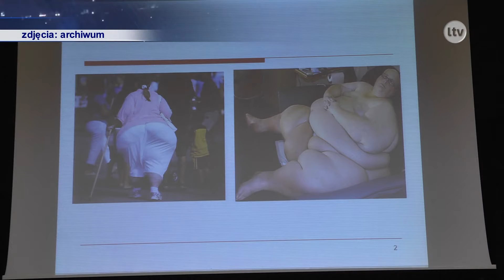Lokalna.TV Ostrowiec: „Cukrzyca – choroba duszy i ciała”